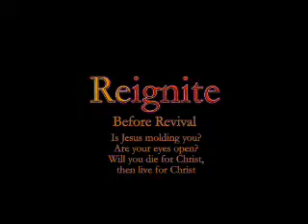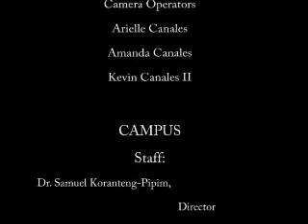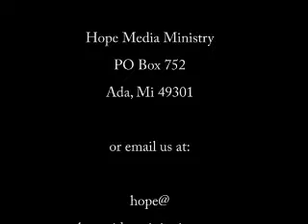Randy Skeete - CAMPUS L.E.A.D.S. 2006 - 03 - Out Of Body Experiences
LORD, SEND A REVIVAL - (Our Urgent Need of Revival) "Before the final visitation of God's judgments upon the earth there will be among the people of the Lord such a revival of primitive godliness as has not been witnessed since apostolic times. The Spirit and power of God will be poured out upon His children" (GC, 464). This life-transforming series will reveal what happens when there is a true revival. Expect to be blessed! This is part three of the three part series.

More audio sermons from Brother Skeete can be found under the videos tab.